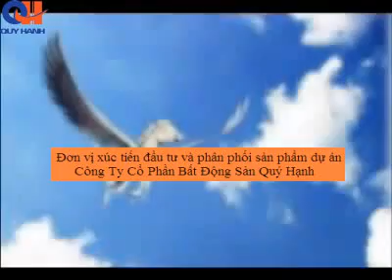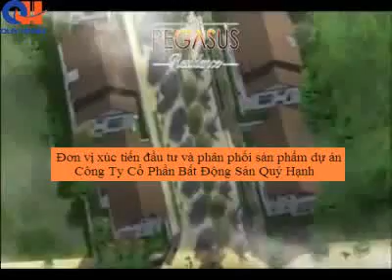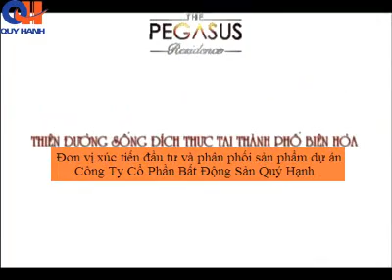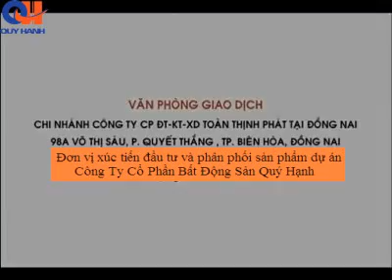The Pegasus Residence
Sàn Quý Hạnh - Đơn vị xúc tiến đầu tư và phân phối sản phẩm các dự án BĐS